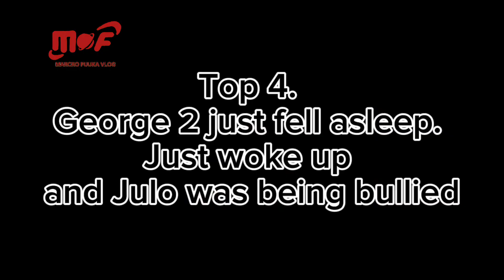Top 5. Monthhumans are funny. Pt4